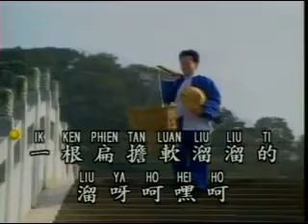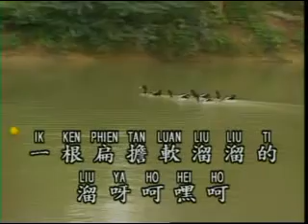[庄学忠] 一根扁担 -- 魅力金曲5 (Official MV)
庄学忠 -- 魅力金曲5 (Official MV)